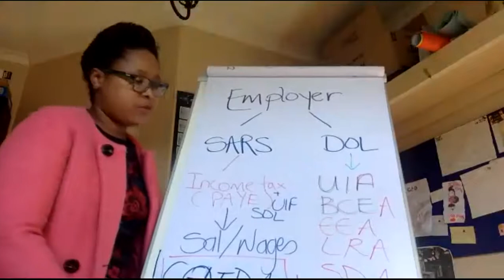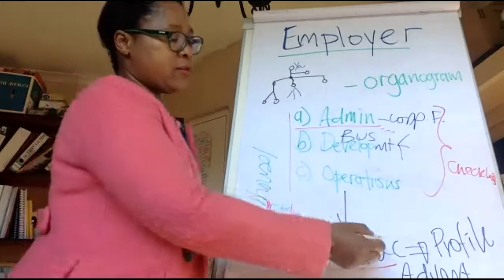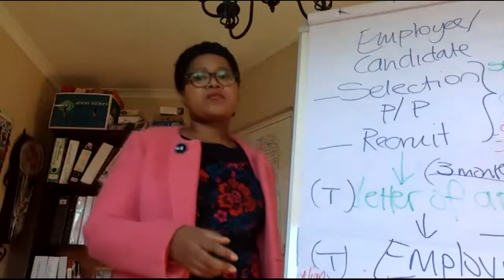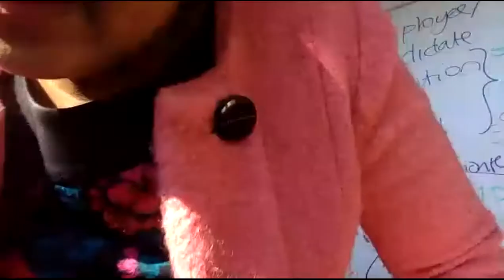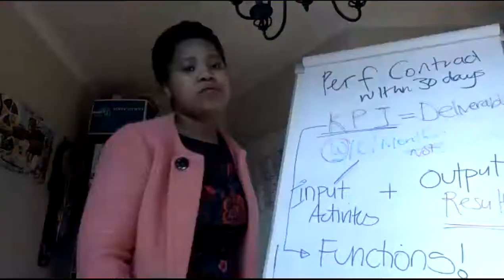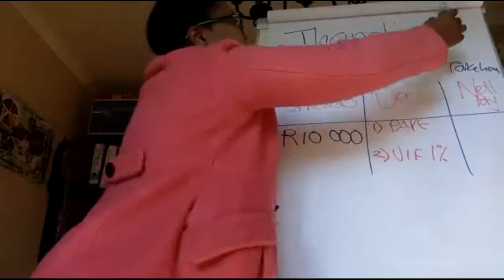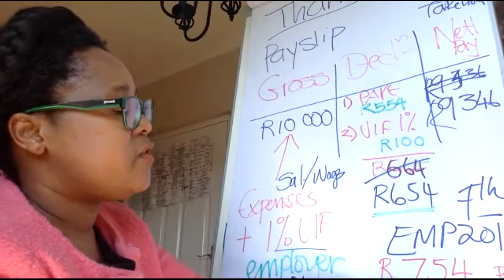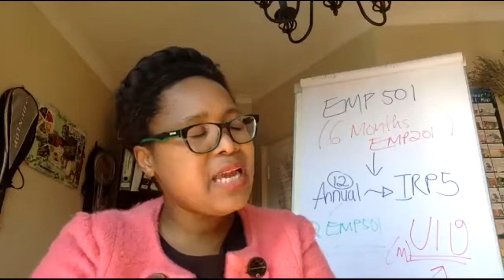Mastering Basic Compliance as an employer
The continuation of Mastering Basic Compliance, Day 2 session 1 was focusing on knowing your obligations as an employer.  Precious explained the process of employment, she listed the basic employment laws administration. Practical examples to register as an employer (EMP101) were made, she even prepared a sample payroll with the aim to complete EMP201. Watch to learn more.